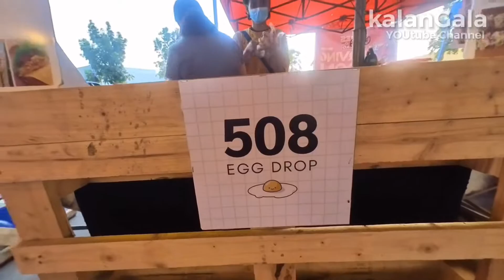508 Egg Drop @Cabuyao Food Park 2022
508 Egg Drop
Cabuyao Food Park (until Feb. 20, 2022)
Waltermart - Cabuyao City
15 February 2022

Google Map:  Walter Mart Cabuyao